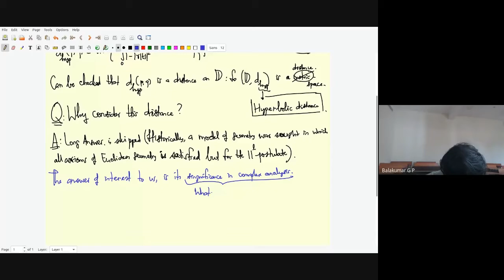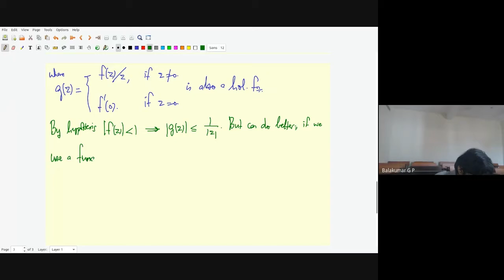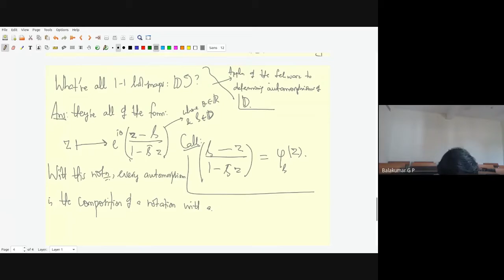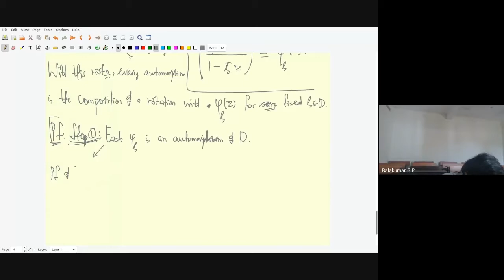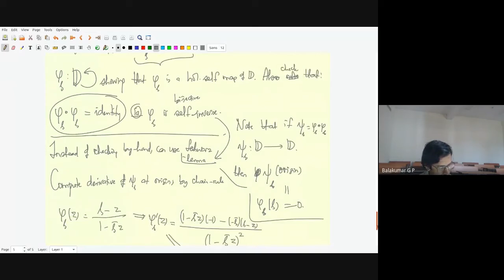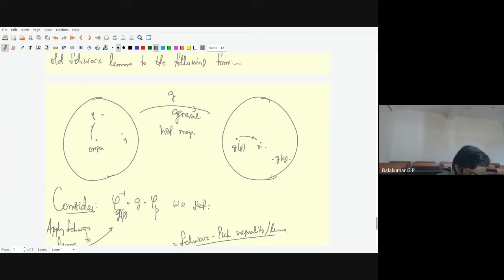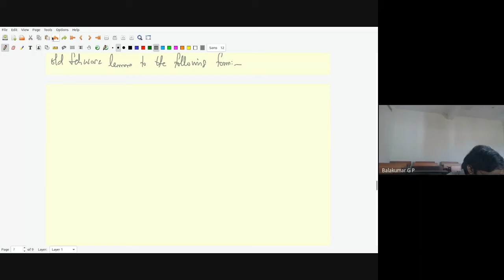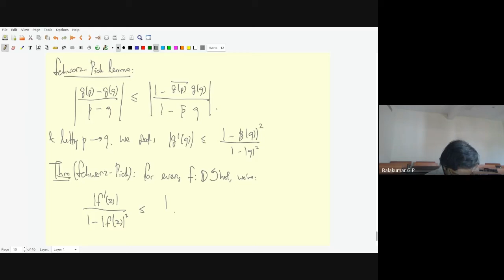Hyperbolic Geometry in Complex Analysis: Dr G P Balakumar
Berchmans Webinar Series in Mathematics - Lecture#10